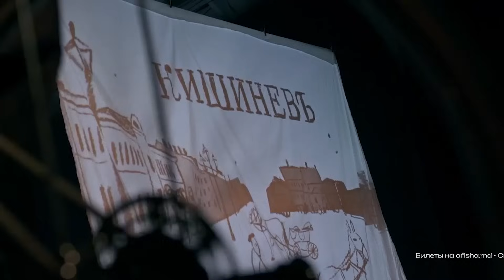Маша Машкова о сестре из Харькова, войне в Украине, отношениях с отцом и корнях в Кишиневе /Интервью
Российская актриса Маша Машкова была среди тех, кто сразу выступил против российского вторжения в Украину. Война разделила ее семью: ее отец, известный артист Владимир Машков, активно поддерживает и войну, и лично президента Владимира Путина.

Но Маше Машковой неожиданно удалось найти опору в тех же семейных корнях. В Кишиневе она представит премьеру моноспектакля, поставленного по дневнику ее пра-прабабушки. Она жила в Кишиневе и была замужем за украинским политическим ссыльным по фамилии Зеленский. В Кишиневе же Маша Машкова впервые встретилась со своей сестрой из Харькова, которой пришлось бежать оттуда из-за обстрелов.

В интервью заместительнице главного редактора NM Оле Гнатковой — Маша Машкова рассказала о том, как родился спектакль «Надеждины», об отношениях с семьей и о том, к чему приводит нежелание изучать сложные страницы истории.

Спектакль «Надеждины» пройдет 25, 28 и 29 октября в еврейском культурном центре KEDEM. В магазинах Librarius в Молдове уже можно купить книгу с печатной версией дневника - «Надеждины. Кишиневская сага».

Журналист: Оля Гнаткова
Операторы: Артем Чересеу, Евгений Гуменюк
Монтажер: Филип Бырсан